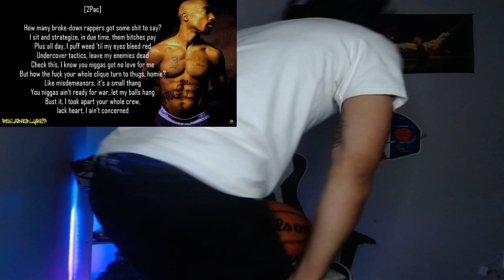PAC DISSED EVERYBODY!! 2PAC - WAR GAMES (FT. THE OUTLAWZ) | REACTION